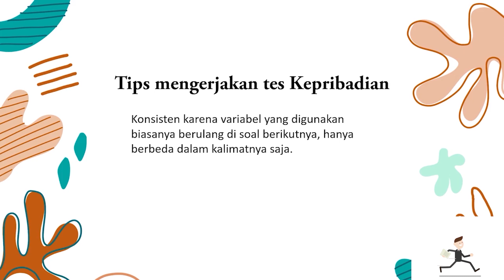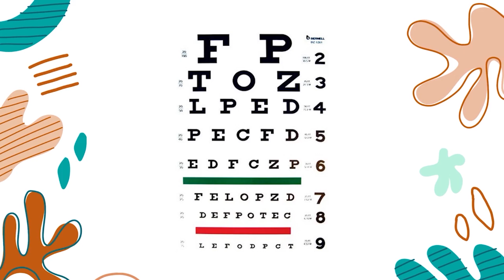KISI KISI PSIKOTES PT IKAPHARMINDO PUTRAMAS (DES 2023)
Saya akan membagikan informasi mengenai kisi-kisi tes psikotes PT IKAPHARMINDO PUTRAMAS

Semua informasi ini tidak bisa saya jamin 100% benar, bagi kamu yang belum paham mengenai detail tes psikotesnya bisa langsung saya tekan di bagian playlist Kisi Psikotes Kerja

Pembaca narasi ini adalah BOT Bahasa Jawa dibuat dengan Aplikasi TTS
♪ Onion (Prod. by Lukrembo)